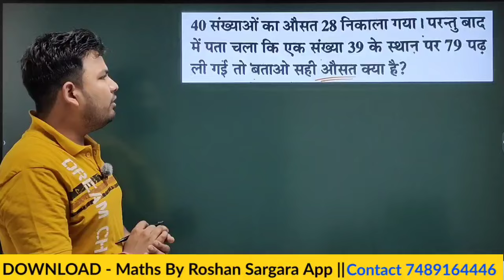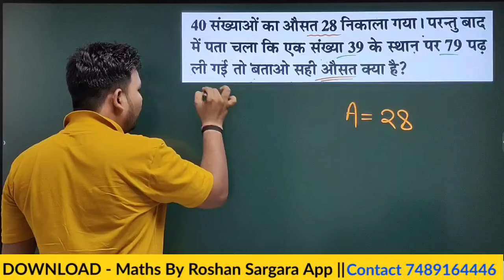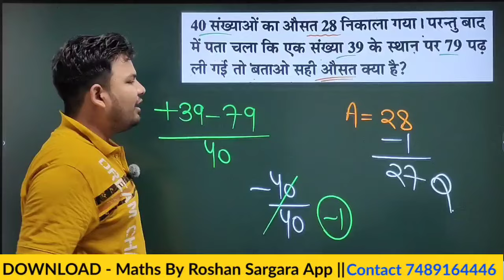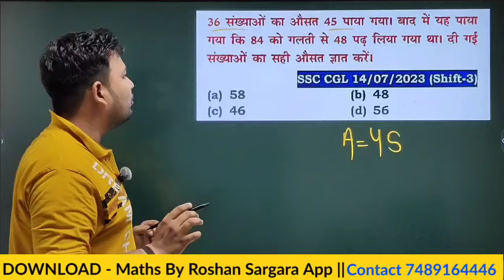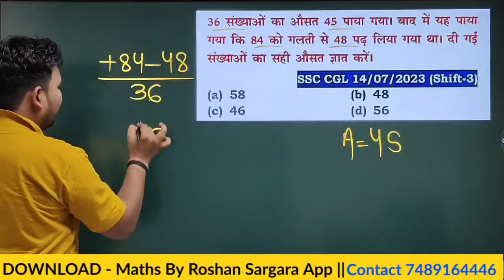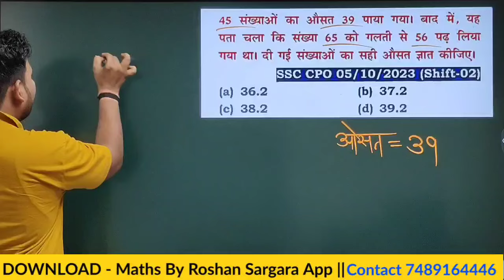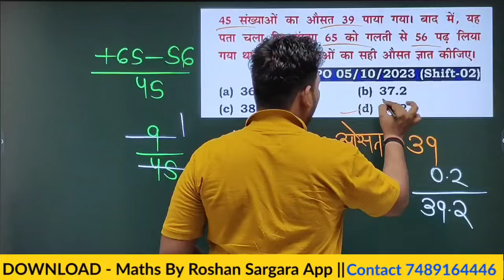AVERAGE (औसत ) ll SHORT TRICK ll RAILWAY ll RPF ll NTPC ll MATHS BY ROSHAN SIR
App Link :-

हमारे टेलीग्राम ग्रुप से जुड़ने के लिए दी गई लिंक पर क्लिक करें :- {MATHS_RESONING}

osat
AVERAGE
average trick
average short trick
average best tricks
average
औसत_निकालना
औसत निकालना
औसत
औसत निकालने का आसान तरीका
औसत कैसे निकालते हैं
average roshan sargara
average roshan sir

railway
alp2024
railway exam
railway group d
ntpc exam
rpf
rpf si
railway alp roshan sir
railway alp technician
rrb alp
rrb alp 2024
rrb rpf
railway maths
railway reasoning

ssc gd maths/reasoning  ssc gd maths/reasoning classes ssc gd maths/reasoning tricks
ssc gd maths ssc gd reasoning  ssc gd 2023 ssc gd 2024 ssc gd 2023 latest update
ssc gd maths question ssc gd online classes ssc gd new vacancy
ssc gd constable ssc gd 2024 latest update  ssc gd reasoning trick
ssc gd maths important question ssc gd reasoning important question
ssc gd free classes ssc gd exam ssc gd new batch ssc gd new vacancy 2023
ssc gd maths question  ssc gd reasoning question